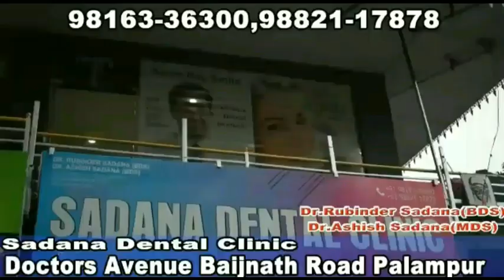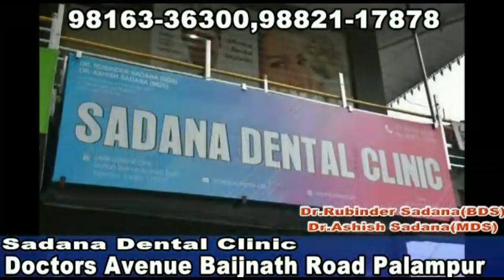टौर के पत्तों से तैयार होते हैं पत्तल डोने और भी बहुत खास है यह प्लांट।